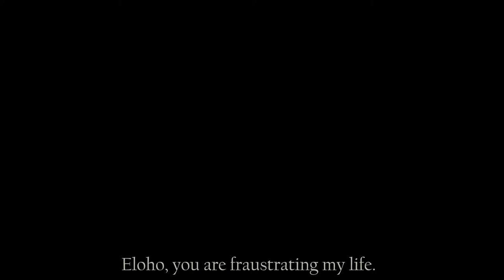UNHEARD movie trailer/ By ACTOMANIA GROUP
A story of desperation of the untold reality
A pen speaking for it's owner
An embodiment of regrets and Greed
The reality of trying to catch up to reality

UNHEARD is a story endowed with the untold reality of human trafficking everyone is failing to see, We as a youngster team are here to rekindle your knowledge about an unfathom reality.

WRITTEN BY: IRINYEMI EMMANUEL
DIRECTED BY: IRINYEMI EMMANUEL
DOP: ADEBEKUN AKOREDE
SOUND BY: ABIODUN FASASI
PRODUCER: ACTOMANIA FILMS